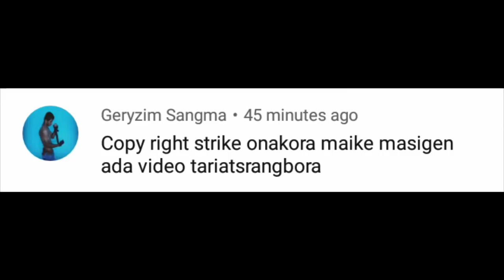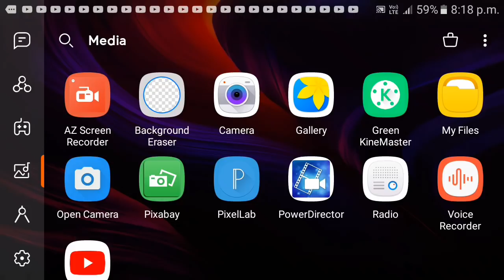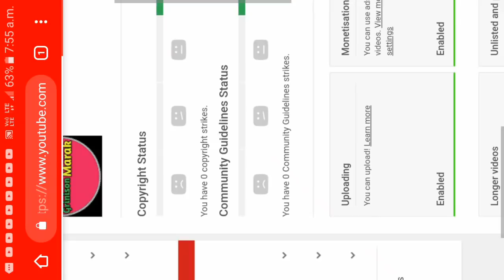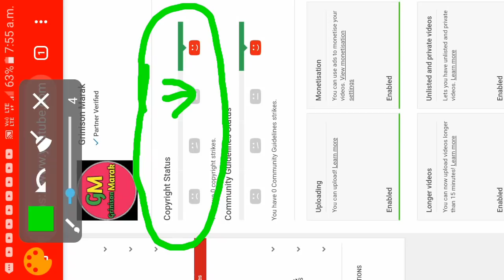MAIKAI COPYRIGHT STRIKE ONAKO MASIGEN || HOW TO SEE COPYRIGHT STRIKES YOUTUBE?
WELCOME ❤❤🙏🙏

1/how to see copyrighted  videos on youtube
2/how to see copyright strikes youtube on Android
3/how to see copyright video
4/how to see copyright strike
5/how to see copyright youtube
6/how to see copyright strikes youtube 2019

C͙o͙p͙y͙r͙i͙g͙h͙t͙ D͙i͙s͙c͙l͙a͙i͙m͙e͙r͙